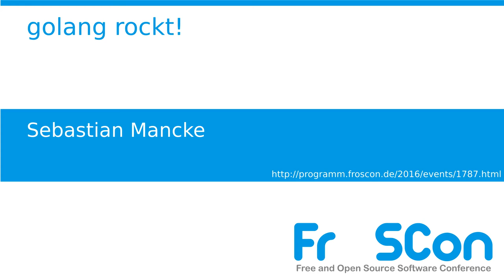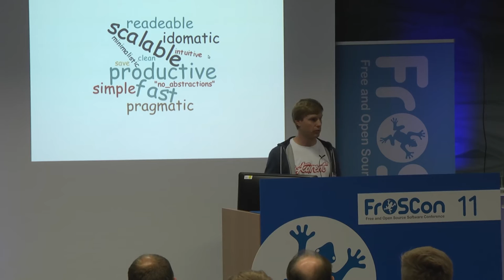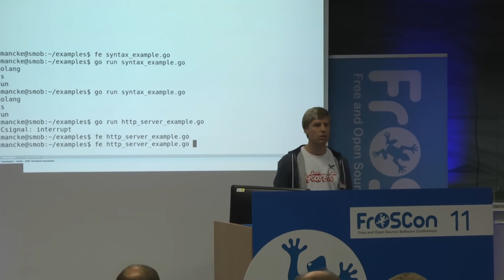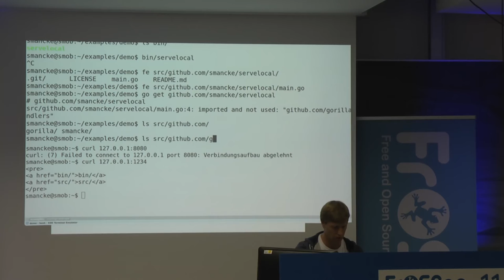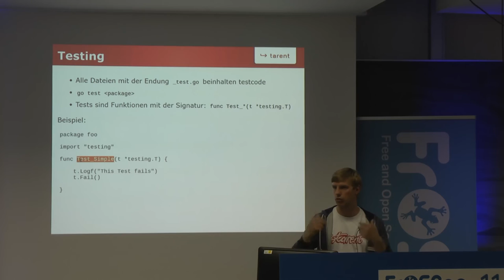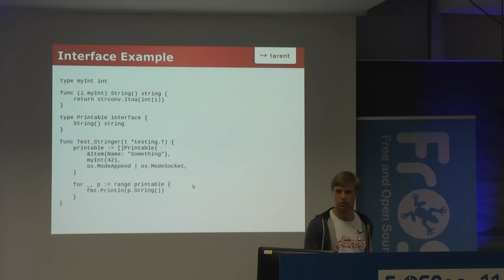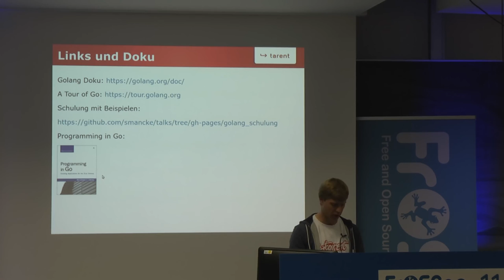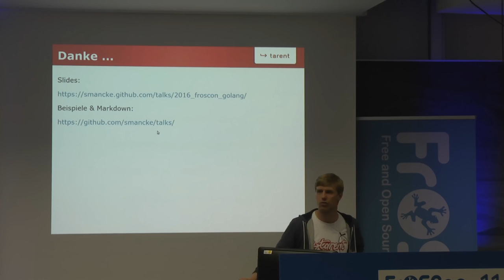Sebastian Mancke: golang rockt!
Golang ist eine von Google entwickelte Sprache, die aktuell einen enormen Zulauf erhält. Seitdem ich golang für mich entdeckt habe, macht mir das programmieren doppelt so viel Spaß wie vorher. Der fun-Faktor der Sprache entsteht durch ihre Einfachheit, Robustheit und hohe Performance. Außerdem ist Golang sehr leicht zu lernen. All das hat uns so sehr überzeugt, dass wir golang nun auch in großen Entwicklerteams produktiv einsetzen.

Sebastian Mancke